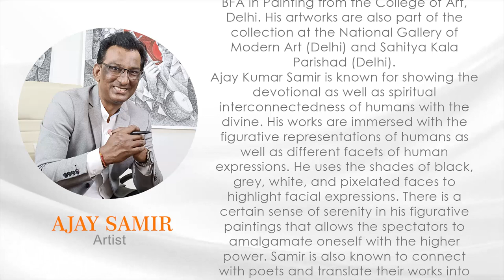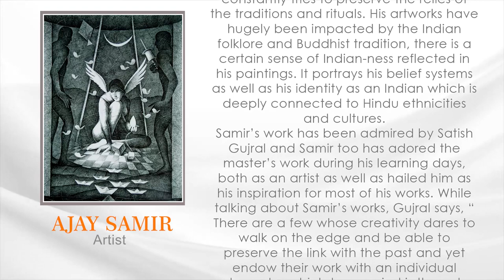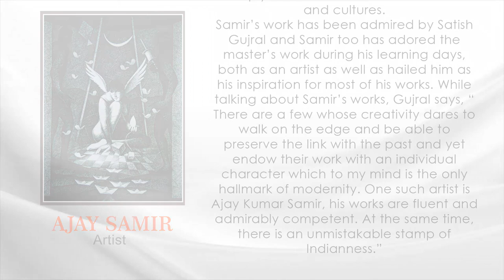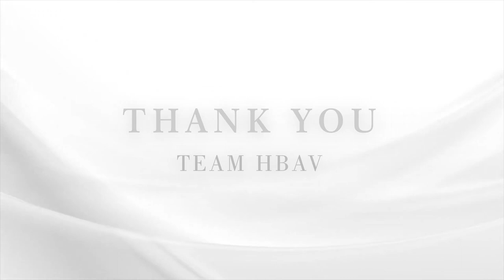Ajay Kumar Samir in Mystic Moods Part 1- A Hina Bhatt Art Ventures Initiative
How do we as artists satiate our quest for the truth, our rather our quest for life itself? The fact that we understand that there is something beyond the obvious as we see or know, leaves a feeling of being limited or incomplete. So how do we address this natural urge in us to feel one with all and thereby become all knowing and also feel complete in the process. The Mystics may ponder, meditate and follow various disciplines or rather go beyond all disciplines at some point…..but the same experience we artists share and follow through our art too. We express this search, this urge to go beyond the obvious to feel complete in various ways and styles of our Art. The creation of our art is a process of self transformation, self knowledge and self fulfilment. We may not be in this state or zone 24/7 but the act of creation of our art does take us there for few minutes, hours or days. And this I term it as “MYSTIC MOOD” of the artist.

Hina Bhatt
Founder/Director